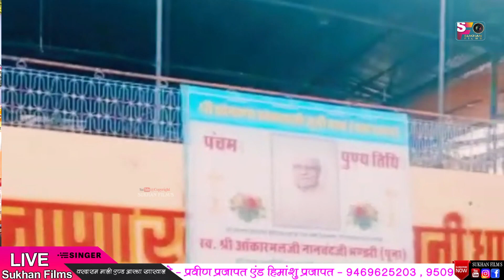भेरुजी म्हाराज का सुन्दर भजन ll वरदाराम माली/आस्था खारवाल ll सारणेश्वर महादेव मंदिर शिवगंज - Live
⇨Song             : देवी रो अगवानी भेरुजी घूंघरिया घमकावे
⇨Singer           : वरदाराम माली/आस्था खारवाल
⇨Camera        : Atul And Mayur
⇨Editor            : Dinesh Malviya / Sanjay Suthar
⇨Category      : Devotional
⇨Sound           : Blue Bass
⇨Track Genre : Bhakti Song
⇨Director        : Kailash Chouhan
⇨Producer      : Sukhan FILMS

                    FOR MORE  Entertainment STAY Tune withus!

                              Sukhan FILMS SHEOGANJ
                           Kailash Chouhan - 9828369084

✫ Producer : Kailash Chouhan
✫ Company Label : SUKHAN FILM
© Copyrighat : SUKHAN FILM
Channel Management by : Sukhan Film Sheoganj  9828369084